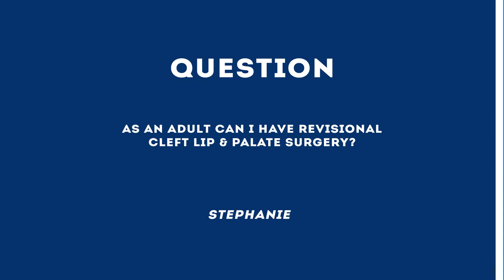Ask The Doctor with Dr. David Genecov - Adult revisional cleft lip & palate surgery?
Watch as Forest Park Dallas Craniofacial Plastic Surgeon Dr. David Genecov answers the question, "As an adult can I have revisional cleft lip & palate surgery?"